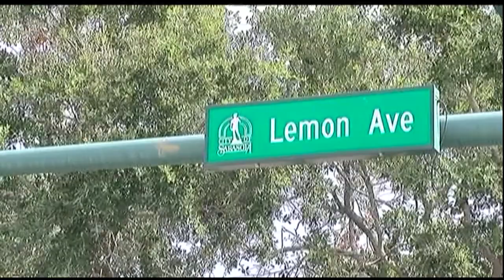Video: Public Security